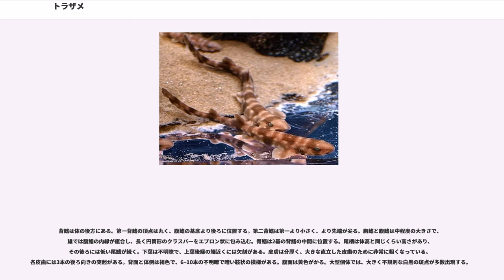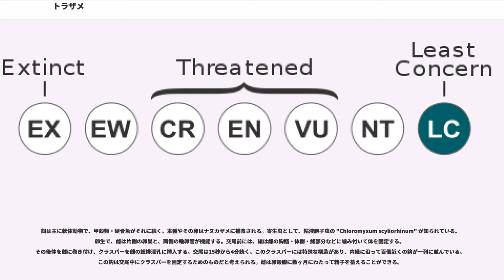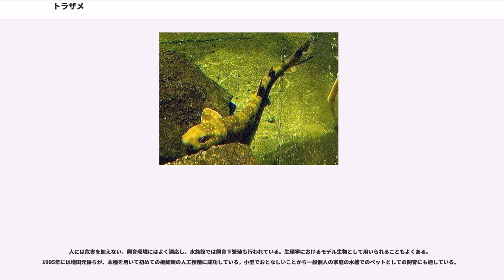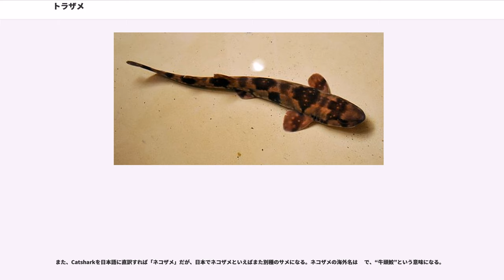トラザメ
トラザメ はトラザメ科に属するサメの一種。北西太平洋の岩礁域に分布する普通種である。底生で、水深320mまで生息する。最大でも50cm。体は細く、吻は丸い。皮膚は粗く、体色は褐色で鞍状の模様がある。雄のクラスパーには無数の鈎状構造がある。鼻孔と口の間に溝はなく、口角の溝は上顎には伸びない。

餌は軟体動物など。卵生で、雌は卵鞘に包まれた卵を一度に2個産む。卵は四隅の巻きひげで海藻などに絡みついて固定される。人には無害で、飼育しやすいためモデル生物とされることもある。IUCNは保全状況を軽度懸念としている。

1908年の東京大學理學部紀要において、田中茂穂によって"Catulus" 属の一種として記載された。種小名 "torazame" は和名に由来する。タイプ標本は三崎町 (神奈川県)で捕獲された45cmの成体雄である。その後、"Catulus" 属は"Scyliorhinus" 属のシノニムとされた。

最大で50cmに達する。体は細いが、ある程度体高があって固い。頭部は細く、幅は長さの2/3程度。長さは全長の1/6に少し満たない。吻は短くて丸い。鼻孔は大きく、小さな三角形の前鼻弁がある。口は大きく、前鼻弁は口まで達しない。眼は中程度の大きさで楕円形、簡易な瞬膜を備える。後方には中程度の大きさの噴水孔がある。鼻孔と口の間に溝はない。口角の唇褶は下顎にのみ伸びる。歯は小さく、長い尖頭と、一般的には2対の小尖頭を持つ。5対の鰓裂は短く、胸鰭の基部は第4鰓裂直下に位置する。

背鰭は体の後方にある。第一背鰭の頂点は丸く、腹鰭の基底より後ろに位置する。第二背鰭は第一より小さく、より先端が尖る。胸鰭と腹鰭は中程度の大きさで、雄では腹鰭の内縁が癒合し、長く円筒形のクラスパーをエプロン状に包み込む。臀鰭は2基の背鰭の中間に位置する。尾柄は体高と同じくらい高さがあり、その後ろには低い尾鰭が続く。下葉は不明瞭で、上葉後縁の端近くには欠刻がある。皮膚は分厚く、大きな直立した皮歯のために非常に粗くなっている。各皮歯には3本の後ろ向きの突起がある。背面と体側は褐色で、6–10本の不明瞭で暗い鞍状の模様がある。腹面は黄色がかる。大型個体では、大きく不規則な白黒の斑点が多数出現する。

北西太平洋の日本・朝鮮半島・中国沿岸、おそらくフィリピンにも分布する。底生で、岸辺から深度320mの大陸棚・上部大陸斜面まで分布する。岩礁域を好み、回遊は行わない。

餌は主に軟体動物で、甲殻類・硬骨魚がそれに続く。本種やその卵はナヌカザメに捕食される。寄生虫として、粘液胞子虫の "Chloromyxum scyliorhinum" が知られている。卵生で、雌は片側の卵巣と、両側の輸卵管が機能する。交尾前には、雄は雌の胸鰭・体側・鰓部分などに噛み付いて体を固定する。その後体を雌に巻き付け、クラスパーを雌の総排泄孔に挿入する。交尾は15秒から4分続く。このクラスパーには特殊な構造があり、内縁に沿って百個近くの鈎が一列に並んでいる。この鈎は交尾中にクラスパーを固定するためのものだと考えられる。雌は卵殻腺に数ヶ月にわたって精子を蓄えることができる。

雌は輸卵管1本につき1個、合計2個の卵を産む。卵は滑らかで半透明、花瓶型をした黄色い卵鞘に包まれている。卵鞘は幅1.9cm・長さ5.5cmになる。卵鞘の四隅には長い巻きひげがある。卵は特定の成育場に産み付けられ、例えば函館の水深100mの地点にそのような場所がある。胚は、3.6cmの時点では外鰓を持ち、鰭は未発達で色素はない。5.8cmになると外鰓が消失し、皮膚が小さな皮歯で覆われ始める。7.9cmになると、よく発達した鰭と色素を持つようになり、成体と似た姿になる。孵化までに、水温11.3℃では15ヶ月、14.5℃では7–9ヶ月かかる。孵化時の大きさは8cm以上である。水温が低いほど成熟時の大きさが大きくなる傾向があり、函館北部では38cm以上、雌では47cmになっても未成熟の個体がいるが、対馬南部では雌雄ともに33cmで性成熟する。寿命は最低でも12年。

人には危害を加えない。飼育環境にはよく適応し、水族館では飼育下繁殖も行われている。生理学におけるモデル生物として用いられることもよくある。1995年には増田元保らが、本種を用いて初めての板鰓類の人工授精に成功している。小型でおとなしいことから一般個人の家庭の水槽でのペットとしての飼育にも適している。

トロール漁・刺し網・底延縄などの底層商業漁業によって混獲される...